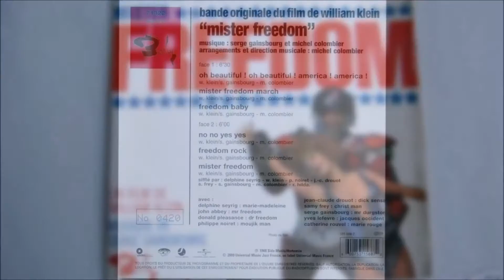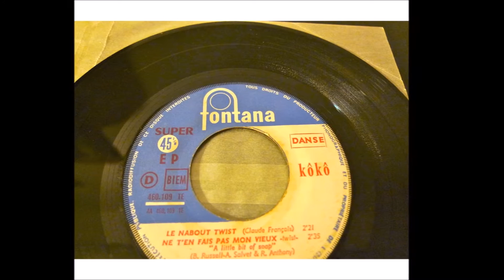# 11 Quelques 45t rares d'artistes français - Je disque je veux & Rarovinyl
Avis aux amateurs d'artistes français ou francophones! Je vous montre aujourd'hui une dizaine de 45t sortis dans les années 60, qui atteignent des cotes à trois chiffres, parfois quatre!
Et oui, il n'y a pas que Serge Gainsbourg qui est coté en 45t, et certains artistes moins connus peuvent également être recherchés!
Merci à Daniel aka Rarovinyl pour l'idée de cette vidéo et son aide. Son blog
Sa chaine youtube (avec des vidéos qui complètent d'ailleurs cette vidéo, comme celles avec Jacques Berlie) :

et sur mon blog (nouveau)